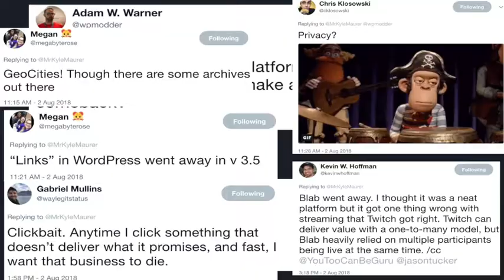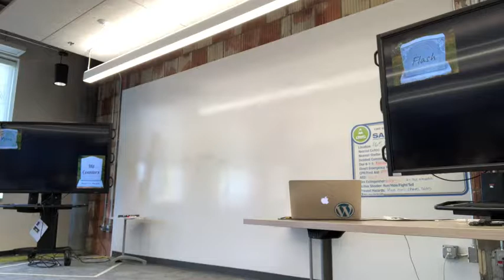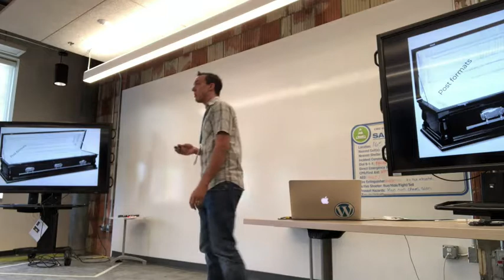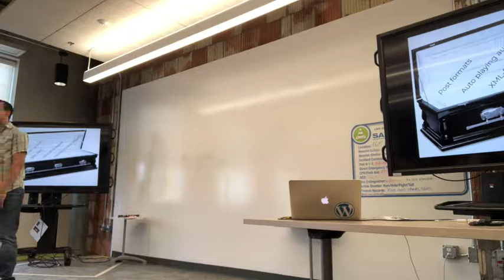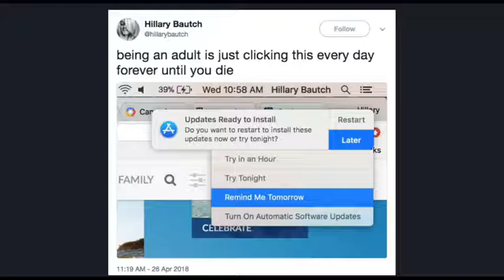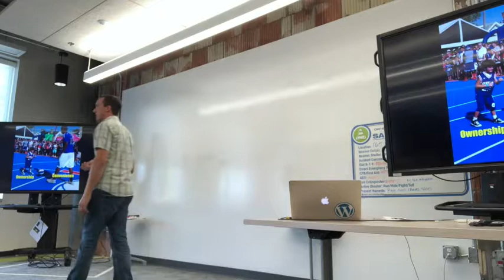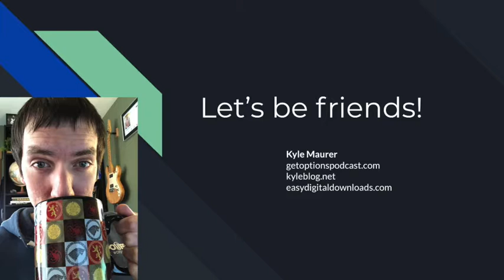Kyle Maurer: Bye Felicia - Web Stuff That’s Going or Gone and Won’t Be Missed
The internet changes rapidly. So does WordPress. When change happens, some things get left behind. Let’s spend some time reflecting on some of the things which have lost their relevance or are declining in popularity. And let’s have some fun with it too.